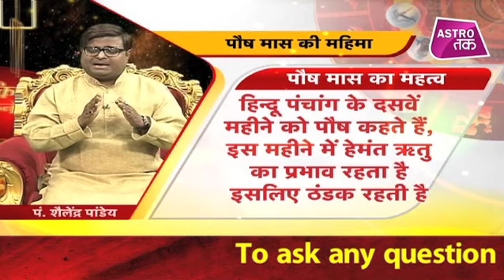क्या है पौष मास का महत्व और कैसे करें सूर्य की पूजा | Shailendra Pandey| Astro Tak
ज्योतिष विज्ञान के अनुसार सूर्य आत्मा का कारक होता है. करियर की उन्नति के लिए, राजकीय मान-सम्मान की प्राप्ति के लिए सूर्य का कुंडली में अनुकूल होना बेहद जरूरी है. सूर्य प्रतिकूल हो तो हर कार्य में असफलता नजर आती है... ऐसी स्थिति में सूर्य यंत्र की प्रतिष्ठा कर धारण करने से या पूजन करने से सूर्य का शीघ्र ही सकारात्मक फल प्राप्त होने लगता है... पौष मास के रविवार का शास्त्रों में अत्यधिक महत्व बताया गया है. तो ऐसे में ज्योतिर्विद शैलेंद्र पांडेय से जानिए क्या है पौष मास का महत्व और कैसे करें सूर्य की पूजा...ShailendraPandey AstroTak, (Ask a Question)